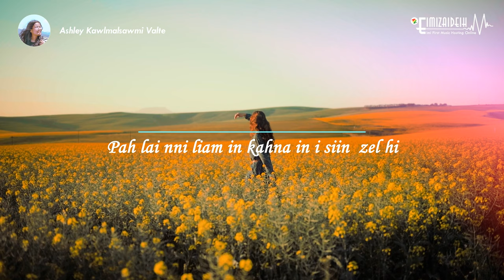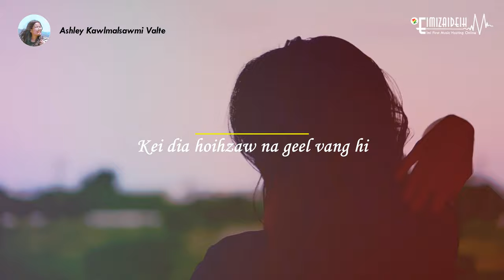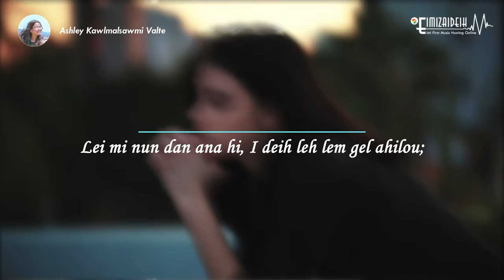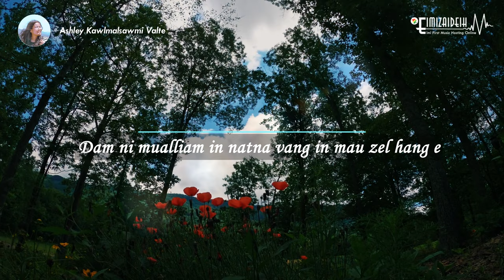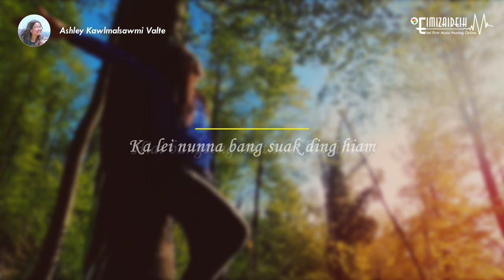Toupa Lemgeel - Ashley Kawlmalsawmi Valte | Official Music Video (2160P HD)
Composer name should be read as: Lalrindika (Mama)

Phuaktu: Lalrindika (Mama)
Lettu: S. Kambiaklian Ngaihte

Noplai ni liam in lungngaihni in a bei zel a,
Pah lai nni liam in kahna in i siin  zel hi,
Lei mi nun dan ana hi,
I deih leh lem gel ahilou;
Hon chian, hon mu, hon thei gige,
Ei dia hoihzaw dia geel ahi e

CHORUS:
Hiai bangteng na thuaklou hileng
Ka lei nunna bang suak ding hiam
Kiletsakna'n ka dimzou ding a
Na sakmin kalou kei ding hi
Toupa Na Lemgeel ana hi
Kei dia hoihzaw na geel vang hi

Lawmvual siang ah nuam in nuihmai zongleng,
Vual gen vangin maw selung liap, bah in kun ing;
Thuakzoh vuallouh lunggil natna,
I Toupa hong piadin ka ginglou

Dam ni mualliam in natna vang in mau zel hang e,
Pahmel hong ngui in sihna vang in luankhi'n hon tuum;

Toupa na lemgel ana hi
Keidia hoihzaw na geel vang hi